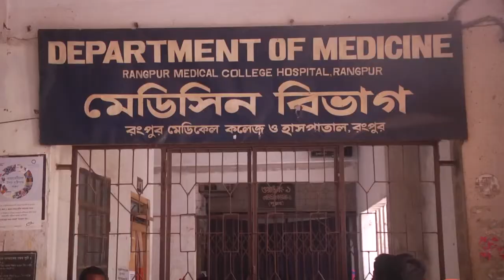তিনদিন ধরে রংপুর মেডিকেলে ধর্মঘট বেহাল দশা রোগীদের Rangpur Medical (10)(1) ideatictv71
তিনদিন_ধরে_রংপুর_মেডিকেলে_ধর্মঘট_বেহাল_দশা_রোগীদের RangpurMedical_(10)(1)

অটো চালিয়ে পড়াশোনা ও পরিবার চালা্চ্ছেন